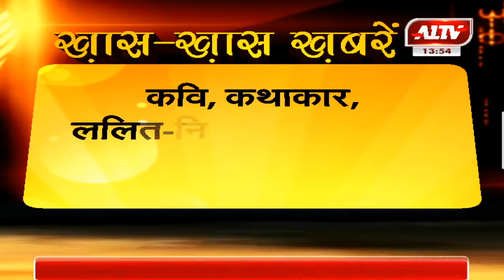हिंदी के सुप्रसिद्ध साहित्यकार 'अज्ञेय' की पुण्यतिथि आज